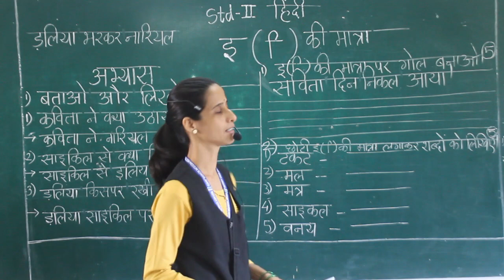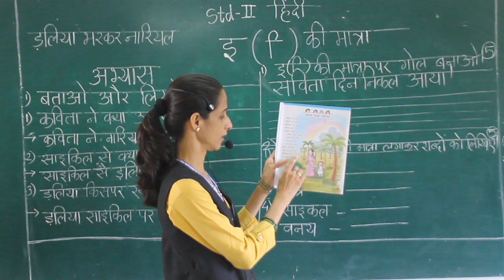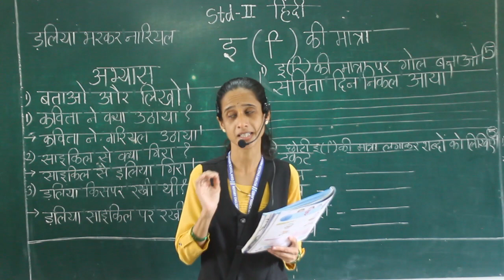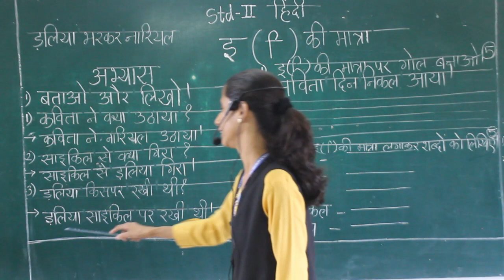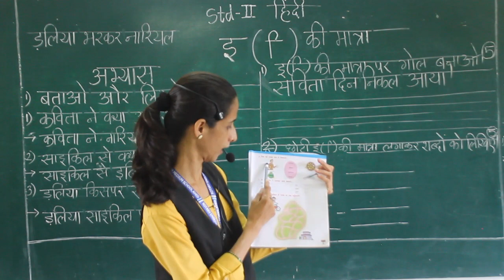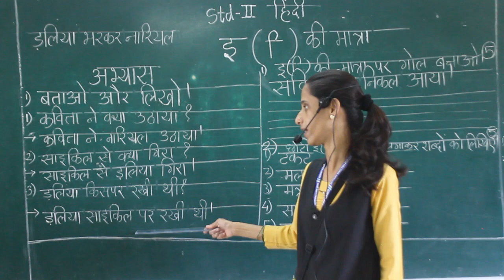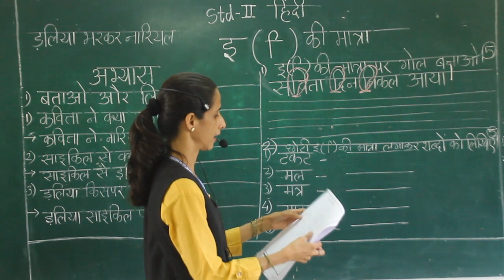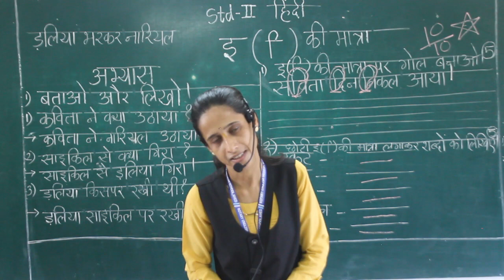II Hindi Chhoti E ki matra part 1